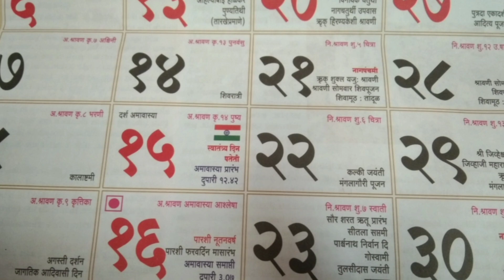नागपंचमी कधी आहे?| नागपंचमी कशी साजरी करावी?| विधीवत पद्धतीने साजरी करा नागपंचमी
Your Queries-
nag panchami fes
nag panchami festival
nag panchami festival
information
nag panchami festival information in marathi
nag panchami festival in india
nag panchami festival drawing
naga panchami festival
naga panchami festival 2023 date
naga panchami festival serial
nagpanchami festival in
maharashtra
nag panchami festival kab hai
nag panchami kshi sajri kravi
nagpanchami kontya date la ahe
nagpanchmila ky kartat
nagpanchmila nagdevtechi pooja kshi karavi